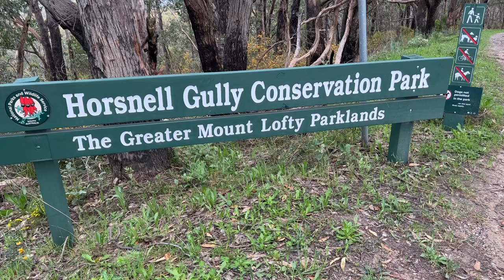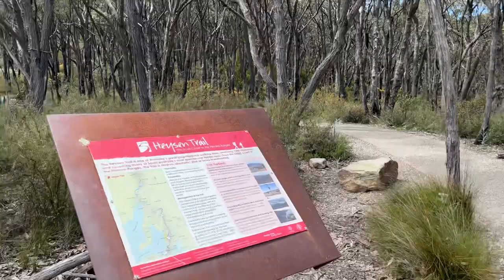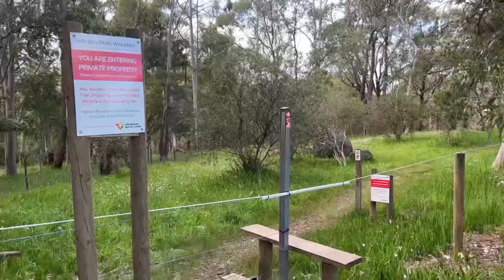Heysen Trail Day 48 - Morialta Barns to Woodhouse Activity Centre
Mt Lofty day! Garmi said it was 17kms. Pretty easy day apart from the fairly steep inclines and declines. After Mt Lofty it was such a nice chill walk. I didn’t have far to go so I took my time and before I knew it I was home for night.

If there’s something you’d like me to include in my videos or if you have any questions feel free to leave them in the comments an I’ll answer them as soon as I have reception again.

Cheers!